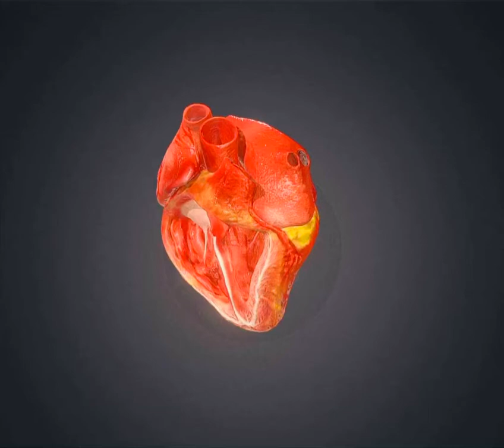Heart anatomy/ heart pumping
The heart is a muscular organ in most animals. This organ pumps blood through the blood vessels of the circulatory system.]
The pumped blood carries oxygen and nutrients to the body, while carrying metabolic waste such as carbon dioxide to the lungs.
In humans, the heart is approximately the size of a closed fist and is located between the lungs, in the middle compartment of the chest.
The upper two chambers are called atria (singular: atrium) and the lower two are known as ventricles (singular: ventricle).
Muscular walls, called septa or septum, divide the heart into two sides.
On the right side of the heart, the right atrium and ventricle work to pump oxygen-poor blood to the lungs.

The heart is a fist-sized organ that pumps blood throughout your body.
It's the primary organ of your circulatory system.
Your heart contains four main sections (chambers) made of muscle and powered by electrical impulses.
Your brain and nervous system direct your heart's function